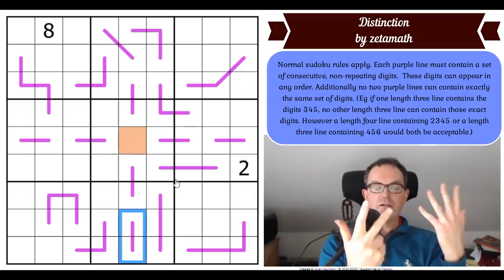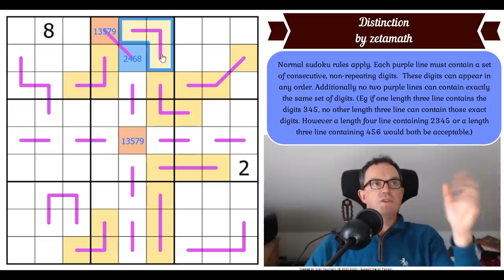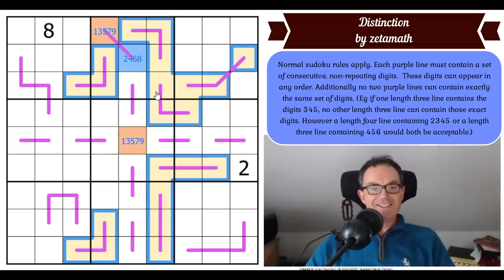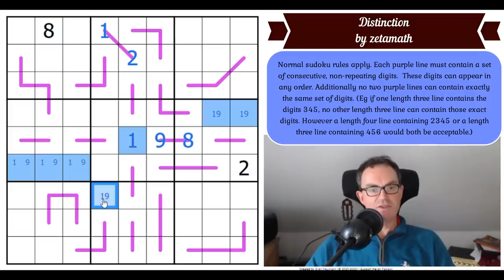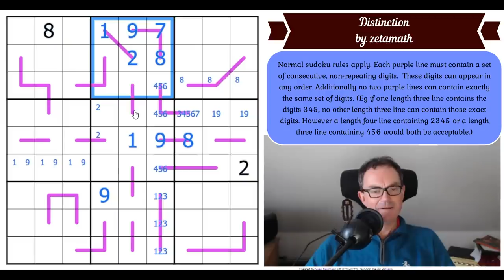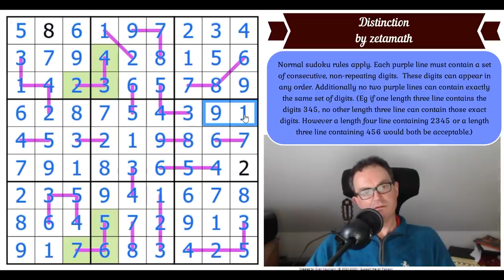How To Get A Distinction In Sudoku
*** TODAY'S PUZZLE ***
WHAT a clever sudoku we've got today in the form of Distinction, the new puzzle by zetamath. It's a slight twist on a popular ruleset and it sprinkles a little magic into the logic.

Rules:
Normal sudoku rules apply. Each purple line must contain a set of consecutive, non-repeating digits.  These digits can appear in any order. Additionally no two purple lines can contain exactly the same set of digits. (Eg if one length three line contains the digits 345, no other length three line can contain those exact digits. However a length four line containing 2345 or a length three line containing 456 would both be acceptable.)

Also Simon's solve of the new Phistomefel logic puzzle, Slitherlink Liars, is OUT!

We'll be announcing the winner of Philip Newman's World Hardest Classic Sudoku competition soon.

Box 102
56 Gloucester Road
London
SW7 4UB

Here are the links:
Steam:

▶Logo Design◀
Melvyn Mainini